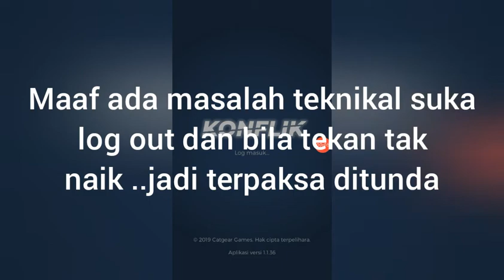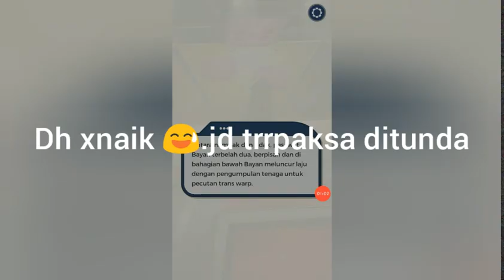Jom main game buatan Malaysia |Konflik|Sambungan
Sorry masalah teknikal log out jd terpaksa ditunda..

Music

This Belong to Jim Yosef..

Thanks
For watching

Setiap pilihan yang anda pilih bakal memberikan impak kepada sebuah cerita.

Anda yang memilih cerita dan anda juga yang menentukan kesudahannya!
Drama, cinta, pengembaraan, seram dan banyak lagi bakal menanti anda!
Mampukah anda menghadapi kesemua Konflik yang akan datang?

Cerita terkini:

LULUHAN RUPA (THRILLER) - Tidak cukup dengan masalah penglihatan dalam kehidupannya, seorang gadis yang bernama Nayla telah menjadi saksi kepada satu tragedi.

NAKHODA MUDA (SAINS FIKSYEN) - Kehilangan Raja Johan Syah membuatkan puteri Ratna Kamala berani untuk mengambil risiko yang besar demi menyelamatkan abangnya.

MELUPAKAN KAMU (DRAMA) - Kejadian 3 tahun lepas menjadi satu detik hitam buat Azfar sehingga beliau trauma dan berhenti dari bermain sukan kegemarannya.

... dan lebih banyak cerita pada akan datang!

Konflik boleh dimainkan secara percuma namun anda boleh membeli barangan di dalam permainan dengan wang sebenar.

TENTANG KAMI

Catgear Games diasaskan oleh satu pasukan kawan yang berbeza latar belakang namun mempunyai visi yang sama. Pada awal bertubuhan, kami menghadapi perjalanan yang sukar untuk membina sebuah syarikat permainan. Setelah sedar dengan realiti, kami menyemak dan merancang semula Catgear Games dari awal. Selepas itu, kami telah berjaya memenangi beberapa pertandingan, dan anugerah.

Kini, Catgear Games sedang mengusahakan aplikasi permainan terbaru yang bertajuk 'Konflik' iaitu sebuah permainan novel visual. Kami mengusahakannya dengan kerjasama penulis-penulis cerita di serata Malaysia.

Kami merancang lebih banyak cerita yang menarik pada akan datang. Nantikan, ya!

- Catgear Games